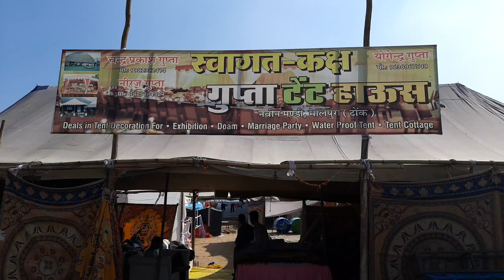गुप्ता टेंट हाऊस । gupta tent house । पुष्कर मेला 2019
pushkar mele me tent house